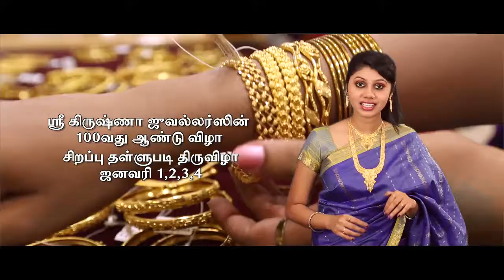skj 100 years